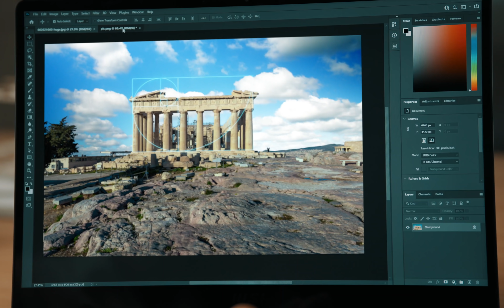Déjate sorprender por las series Creator | MSI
Las series Creator está diseñada para ser la herramienta perfecta que te permita dar lo mejor de ti. Con opciones de las series Creator y CreatorPro, ofrecemos una variedad de computadoras portátiles que se adaptan a las diferentes tareas de los creadores.